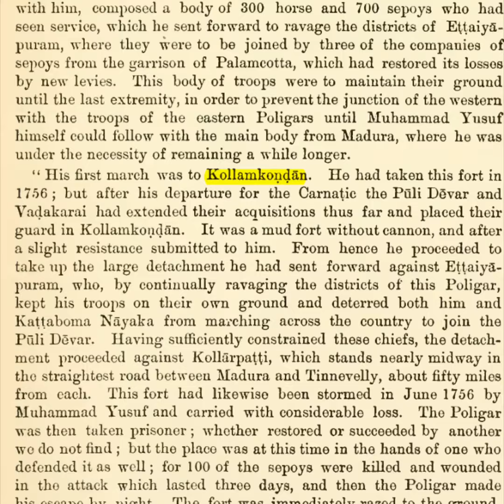Kollankondan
The Poligar of Kollankondan